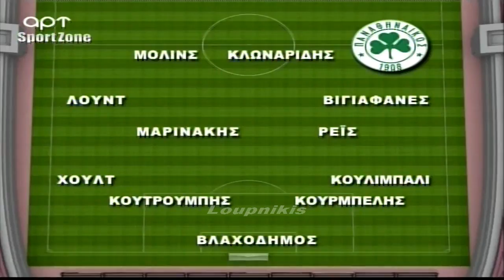Νίκος Αλέφαντος: Ιβιτς δεν αξίζεις...απόλυση!